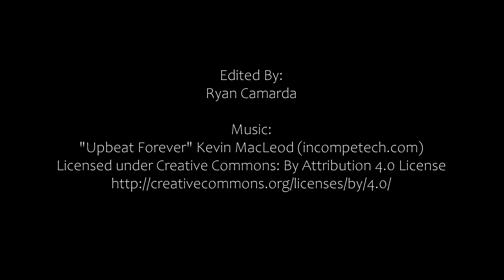Fall 2022 Picture Day - Field Hockey, Women's Soccer, Volleyball